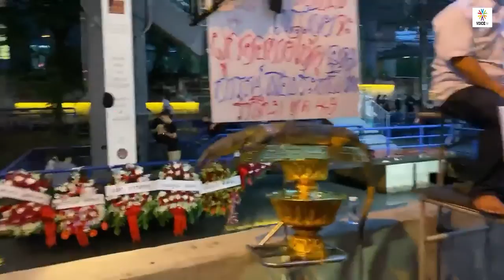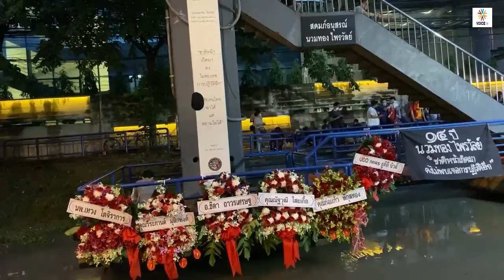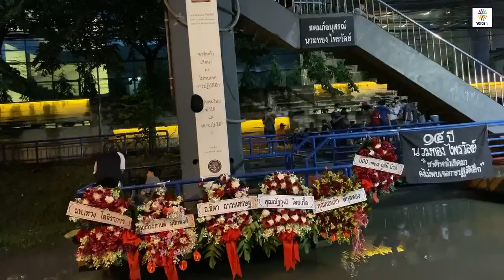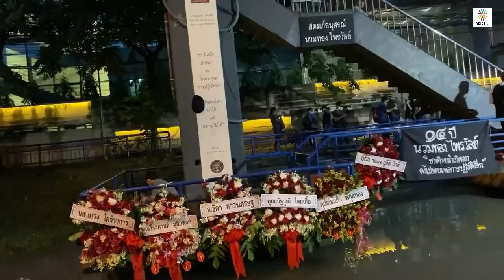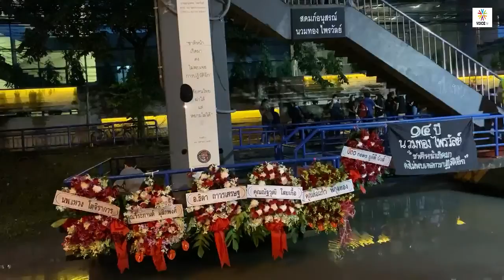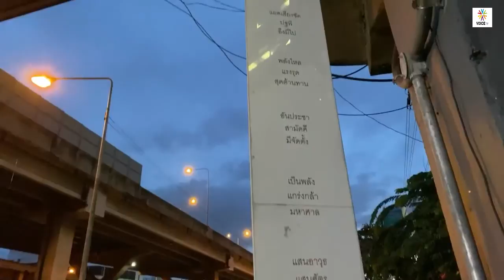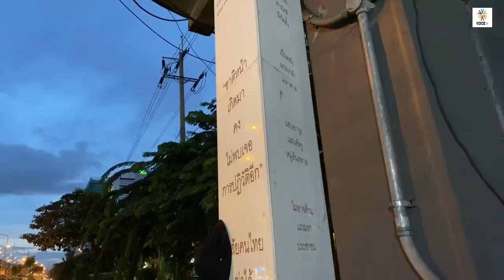รำลึก 14 ปี นวมทอง ไพรวัลย์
บรรยากาศประชาชนร่วมรำลึก 14 ปี นวมทอง ไพรวัลย์ สะพานลอยหน้าสำนักหนังสือพิมพ์ไทยรัฐ วิภาวดี